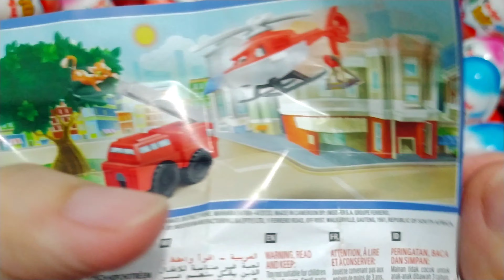200 Kinder Surprise Eggs / ASMR Satisfying video / A Lot of Candy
200 Kinder Surprise Eggs / ASMR Satisfying video / A Lot of Candy